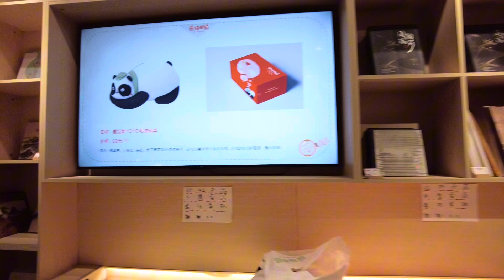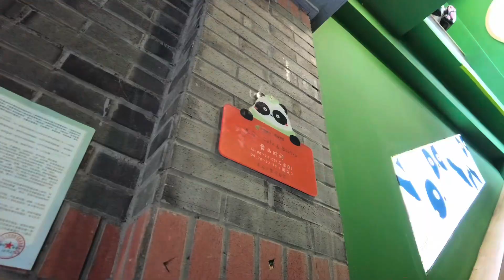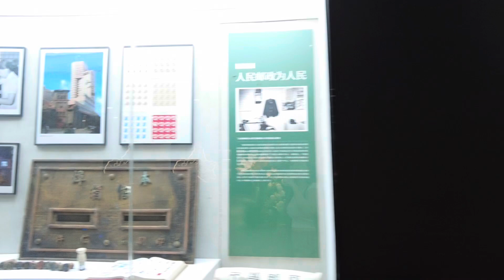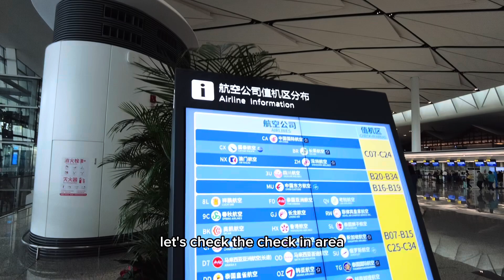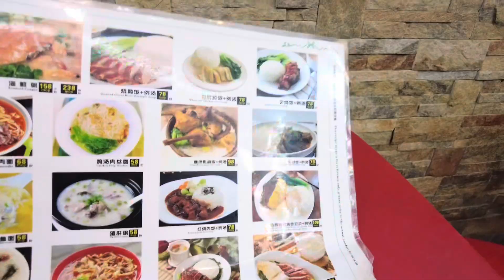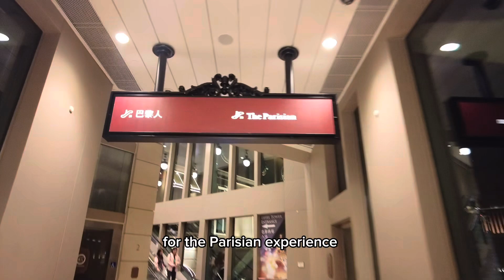🇨🇳 x 🇲🇴 V:Panda Stackway/Panda Post/Chengdu Airport/Asia Boutique Inn/Taipa Village/Macao Night View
Back with another clip for this week. Next week will be the last clip from this trip 🥹.

Let’s go on a morning exploration to some panda spot in Chengdu before flying off to Macao! I feel that most of this day I’m just waiting for my flight 😅. It got re-timed from morning flight all the way to 4pm 😔.

I reached Macao during night time and it feels like I didn’t have much to do. So I just settled dinner at some random restaurant before taking a long walk, getting lost in Venetian just to see the night light at Parisian.

Though tired, it was worth the walk 😌!